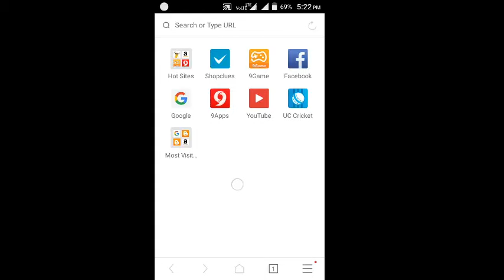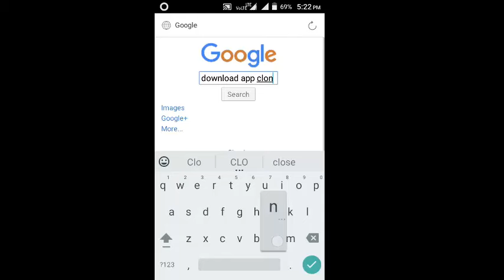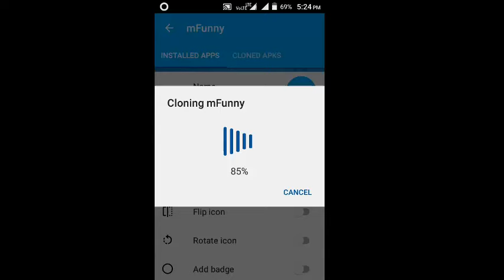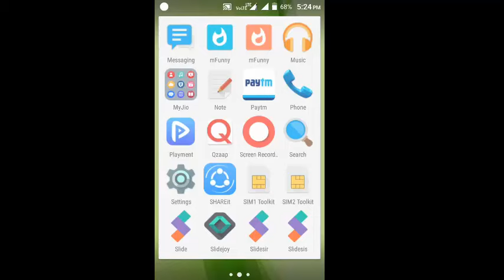How to unlimted clone any app full process